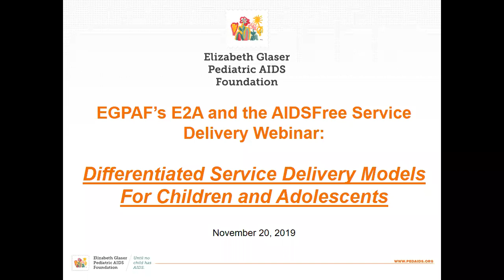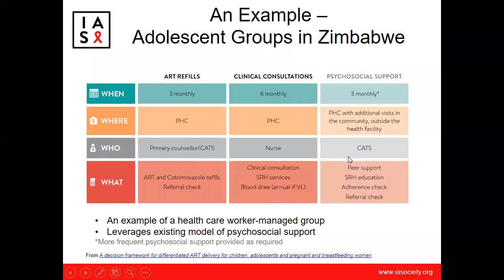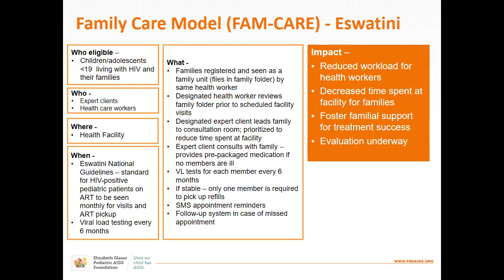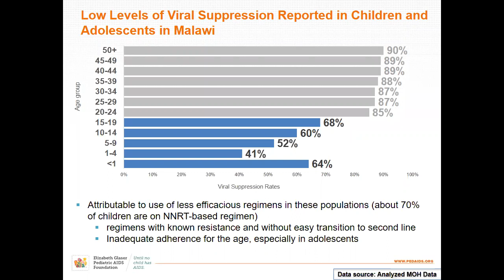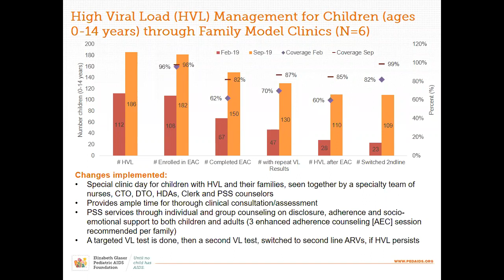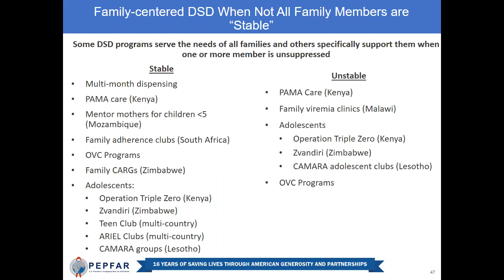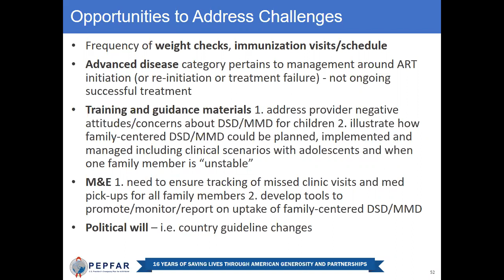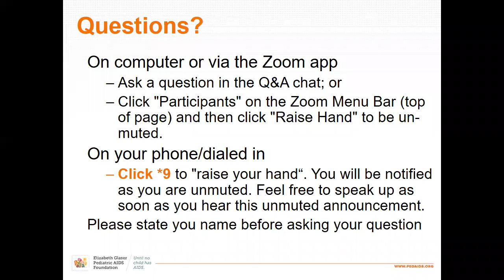E2A Webinar featuring AIDSFree | November 20, 2019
Evidence to Action Webinar featuring AIDSFree on Child & Adolescent Differentiated HIV Service Delivery